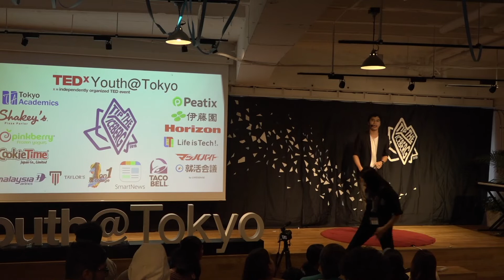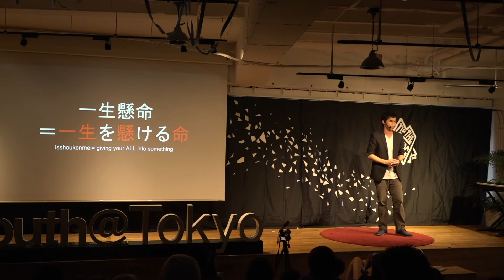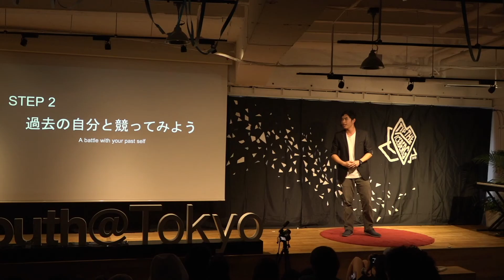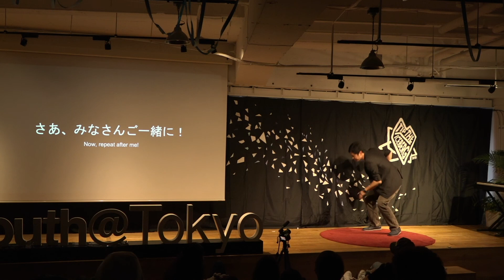一生懸命はかっこいい | Michael Dalmo | TEDxYouth@Tokyo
Have you ever thought about what the word “cool” means? Sophomore university student, Michael Dalmo, found his definition of “cool.” During his talk, he expresses how being “cool” can be described as isshoukenmei, which means putting your all into a particular activity. Michael has experienced his ups and downs throughout college due to the pressure of having the same “cool” factor as everyone else. He will talk about how each and everyone one of you can find your true color and confidence by putting your everything into your passion. 高校時代にNPO法人カタリバ主催のマイプロジェクトアワード2016のファイナリストとして初めてプレゼンテーションを披露、いくつかの賞を受賞。そこからプルデンシャル主催の第21回ボランティアスピリットアワードでも発表し、大臣賞を受賞。またこの大会で任命された米国ボランティア親善大使としてワシントンD.Cにてボランティア活動の交流へと招待を受け、活動発表として英語で発表を行なった経験のある名古屋市立大学生。This talk was given at a TEDx event using the TED conference format but independently organized by a local community.